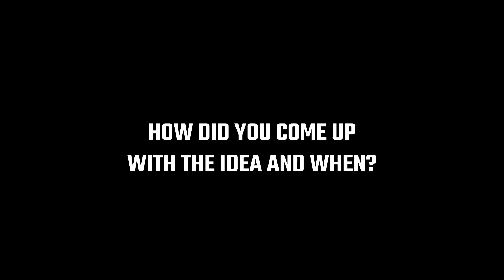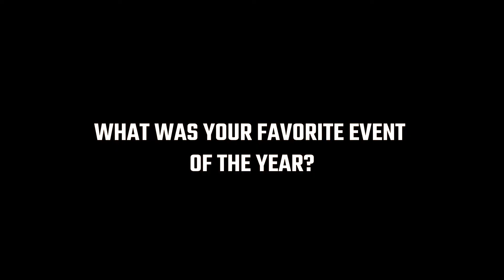RECAP 2020 - Rewind Movie *Interview PART 1*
Hello everyone!
Thank you in the interest on RECAP 2020.
With a lot of you asking questions on what/how/who/where - I tried to put together a short interview on how all of this was done!

If you're looking for inspiration, on the how to's etc. you might want to watch this!
Thank you for your patience and comments! :)